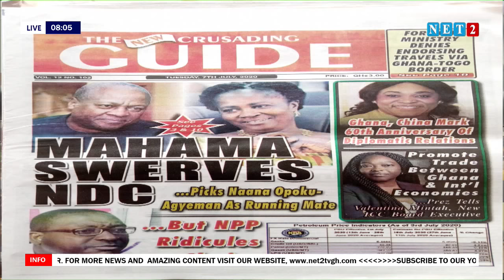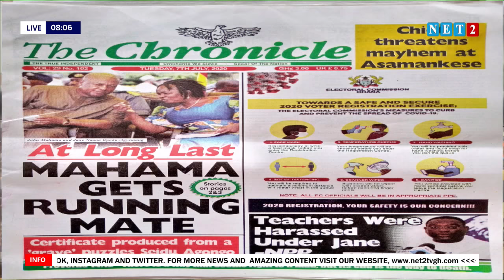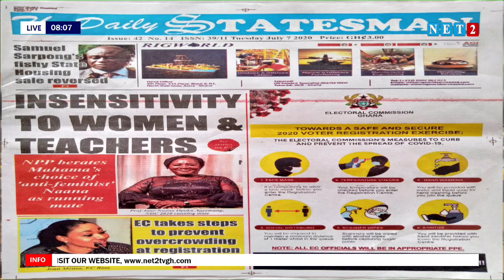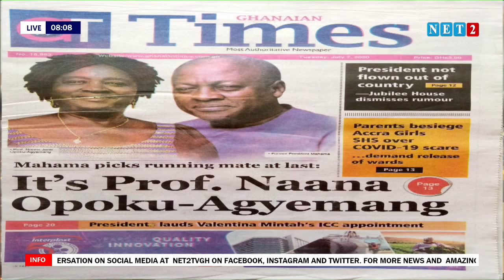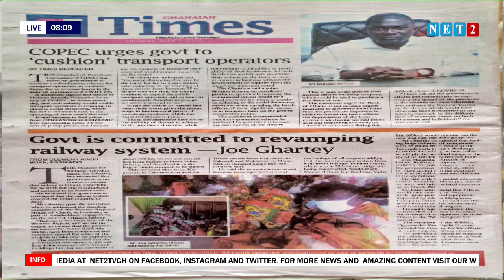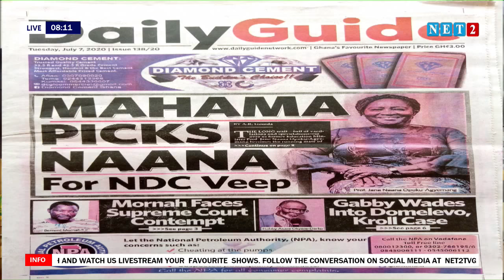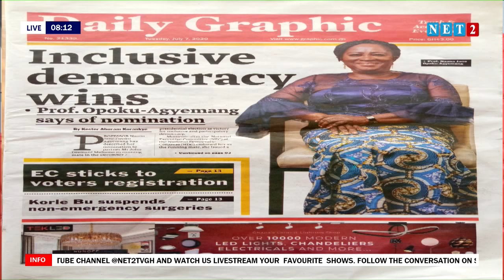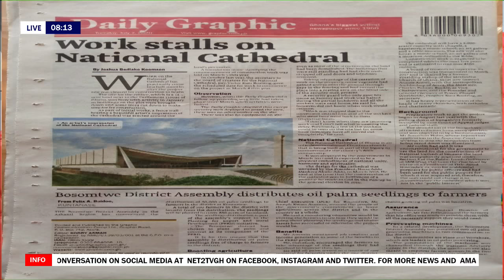THE DIALOGUE WITH DIVINE OTOO AGORHOM - GT. ACCRA REGIONAL CHAIRMAN, NPP (JULY 7, 2020)